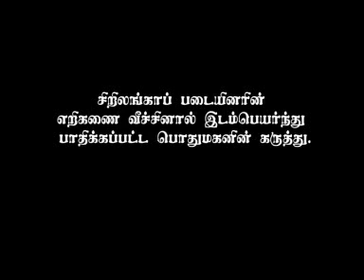2009.01.29 displaced people voice 02